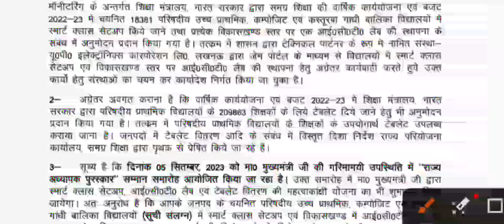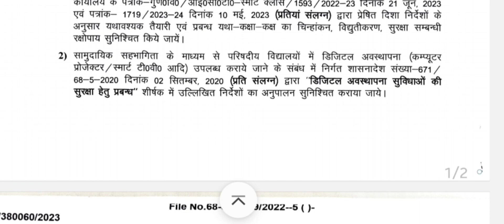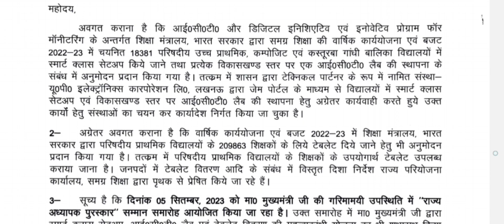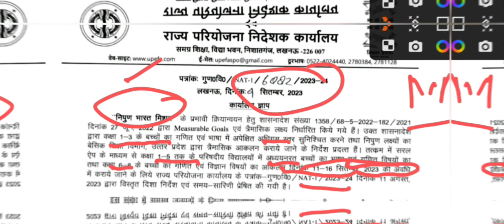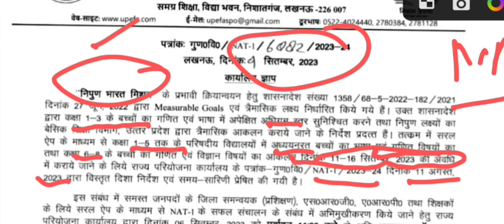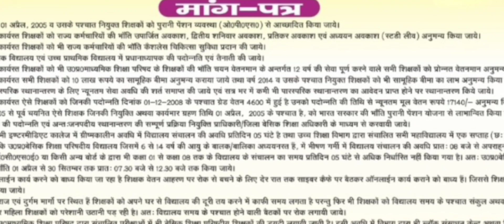शिक्षक दिवस पर शिक्षकों को टेबलेट वितरण,Nat 1 exam gosthi,संघ का धरना, up basic shiksha news,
शिक्षक दिवस पर शिक्षकों को टेबलेट वितरण,NAT 1 exam,संघ का धरना, up basic shiksha news,
Up prathmik shikshak sangh news today,NAT 1 exam 2023 ,Basic shiksha news, basic shiksha news update, basic shiksha news today, up basic shiksha news,